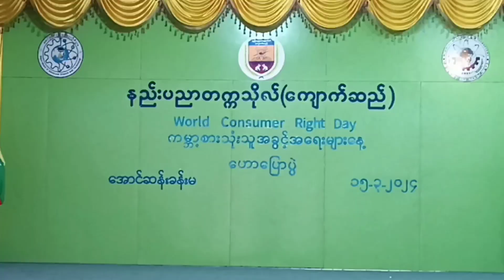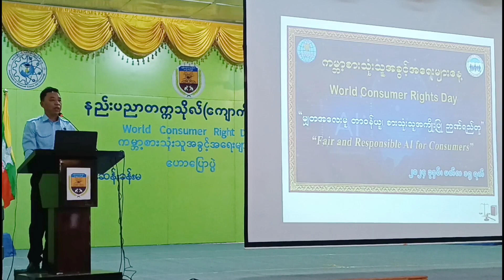နည်းပညာတက္ကသိုလ်(ကျောက်ဆည်)တွင် ကမ္ဘာ့စားသုံးသူအခွင့်အရေးများနေ့အထိမ်းအမှတ် ဟောပြောပွဲကျင်းပ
ကျောက်ဆည် မတ် ၁၅
အောင်ပိုင်ပိုင်ကျော်